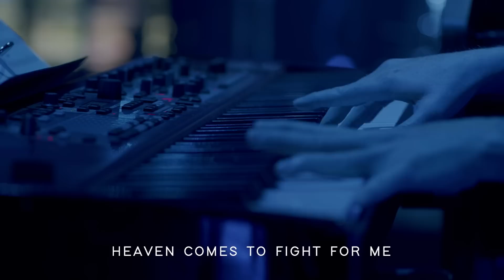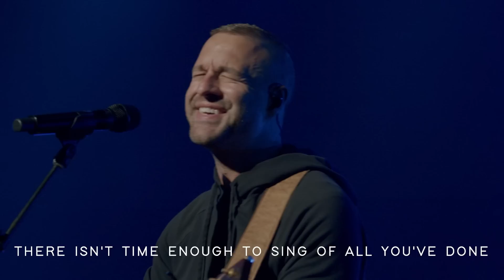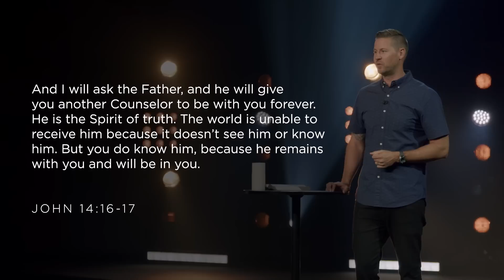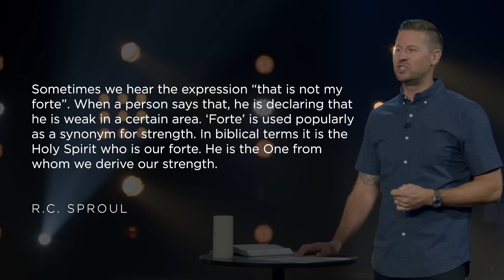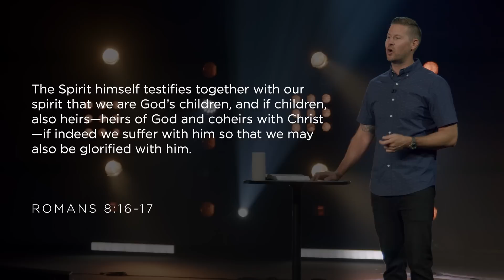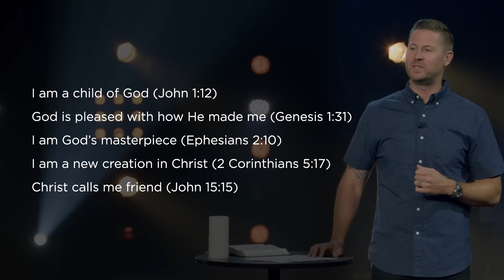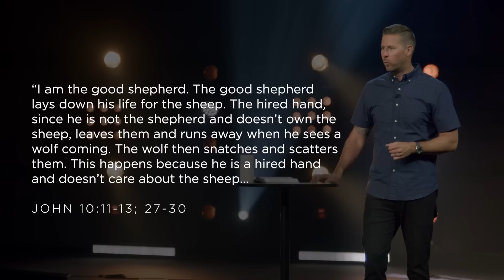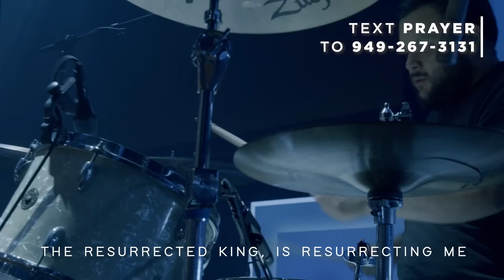He Comforts and Encourages - Jared Kirkwood | Mariners Church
Anchor Passage: John 14:16; Romans 5:5; Romans 8:16-17
What do people mean when they say, “God is always with you?” In times of loneliness and hardship, the Holy Spirit comforts, encourages, and reminds us of God’s love for us. Join us as we learn how to accept and experience a deep relationship with the Holy Spirit.